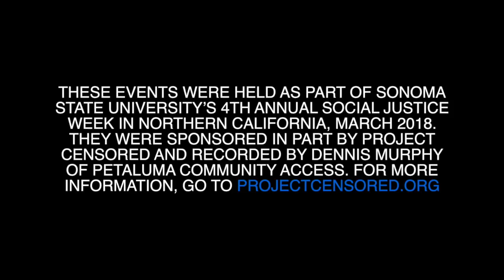Ralph Nader Speaking at Social Justice Week at SSU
These events were held as part of Sonoma State University’s 4th Annual Social Justice Week in Northern California, March 2018. They were sponsored in part by Project Censored and recorded by Dennis Murphy of Petaluma Community Access. Ralph Nader was the invited speaker for the H. Andréa Neves and Barton Evans Social Justice Lecture Series, which coincides with Social Justice Week at SSU.